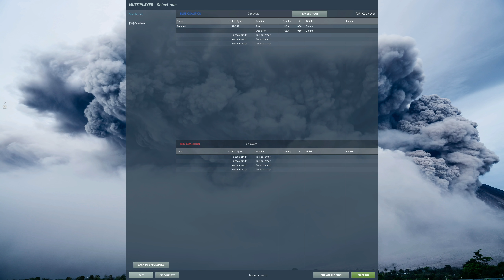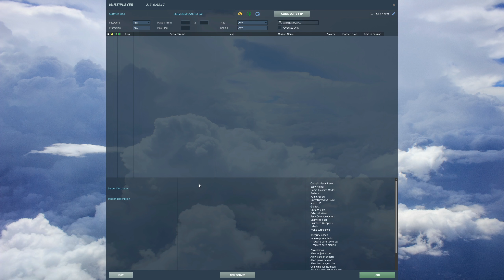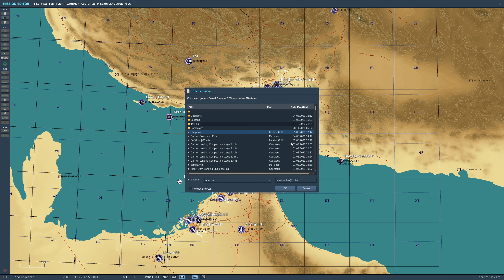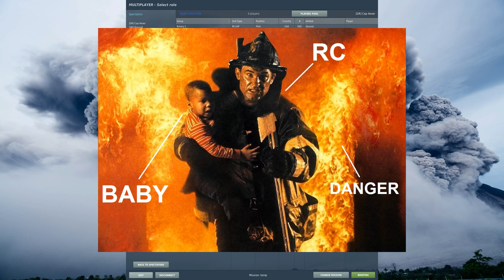Questioned: Do The Mi-24P Hind IR Suppressors Work? (& some chatting with RC) | DCS WORLD